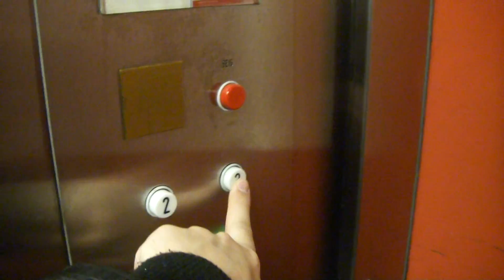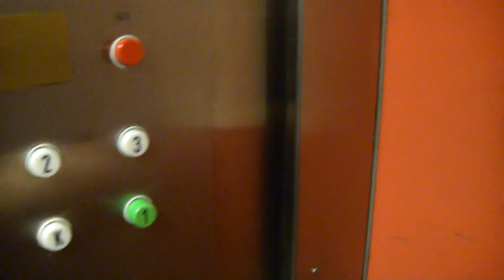Amazing old KONE Traction Elevator/Lift at Hitsaajankatu 14, Herttoniemi, Helsinki, Finland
Location: Hitsaajankatu 14, Herttoniemi, Helsinki, Finland
Brand: KONE
Type: Traction
Year installed: 1976
Floors served: 4 (K, *1*, 2, 3)
Note: This lift is still completely original. It's quite noisy.